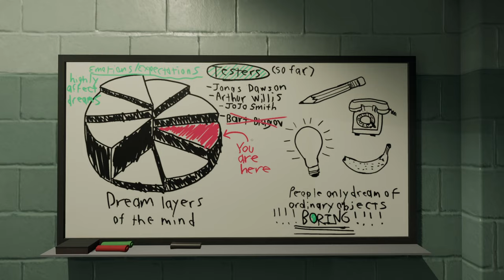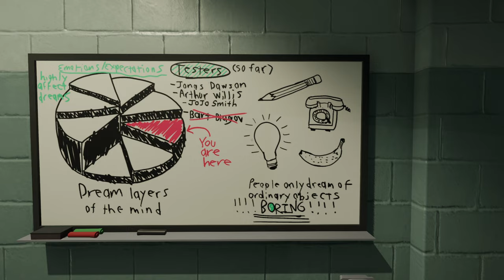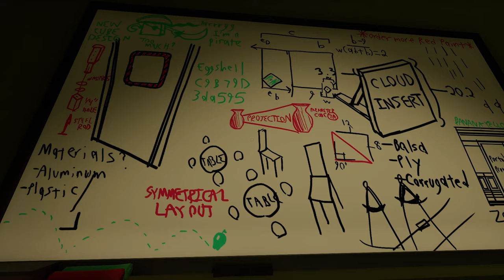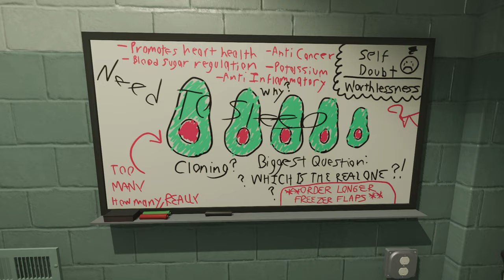[#2][PL] Superliminal - NO TO TERAZ KOSZMAR!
~~~ Opis Gry ~~~
Superliminal to pierwszoosobowa gra logiczna, wykorzystująca zjawisko wymuszonej perspektywy oraz iluzje optyczne. Przedstawione w grze zagadki zaskakują graczy i skłaniają do zmian w dotychczasowym postrzeganiu świata. Zachęcają do nieszablonowego myślenia, które pomoże w wybudzeniu się ze snu.